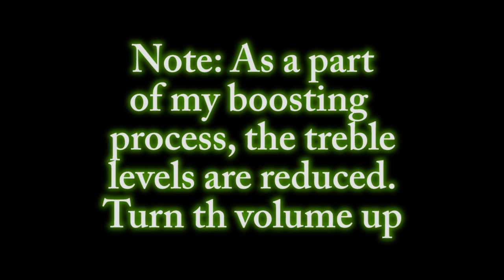Salt Shaker - Bass Boosted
Salt Shaker - Ying Yang Twins

Bass Boosted Edition

Made with Premier Pro CS3 and Audacity 1.3.6

Link is in the video